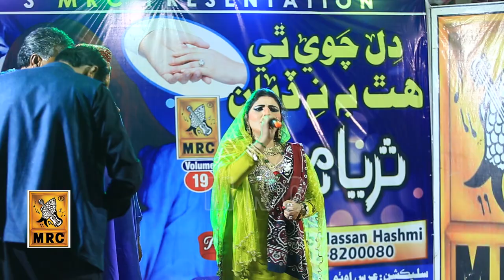Maroon Roye Unlaye Jeko Lurk B : Suriya Soomro (Official Video) Latest Sindhi Song New 2022 Vol 19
MRC Presents Official Music Video Of "Maroon Roye Unlaye Jeko Lurk B: Song. Vocals By Suriya Soomro  Must Watch And Share Guyz

Song |  Maroon Roye Unlaye Jeko Lurk B
Singer | Suriya Soomro
Lyrics | Ghulam Rasool Chanio
Selection | Jan M Pathan
Music | MRC Studio
Composer | Z.A.Hashmi